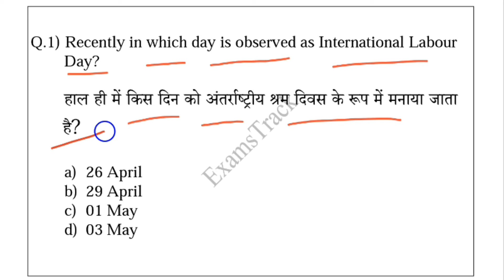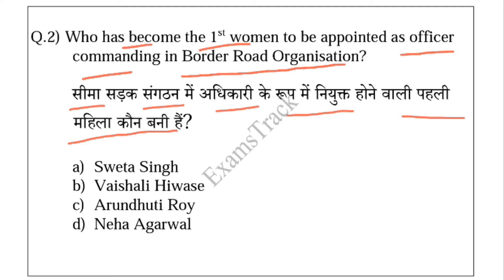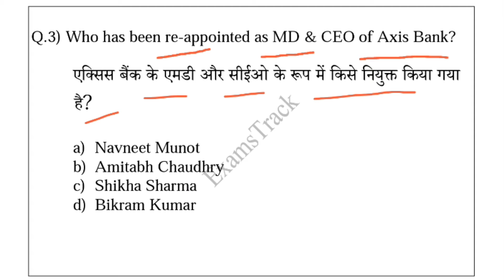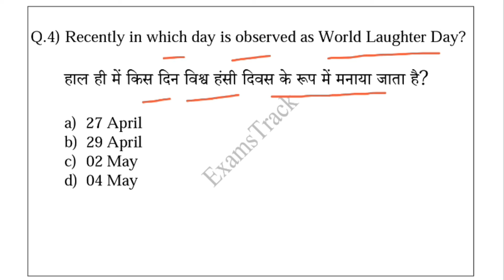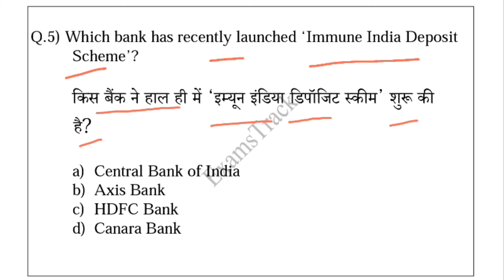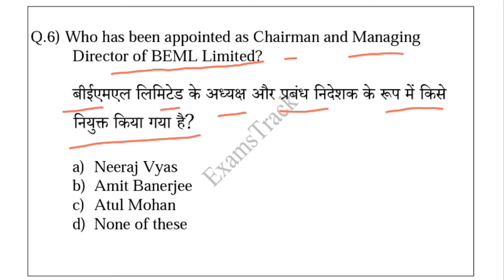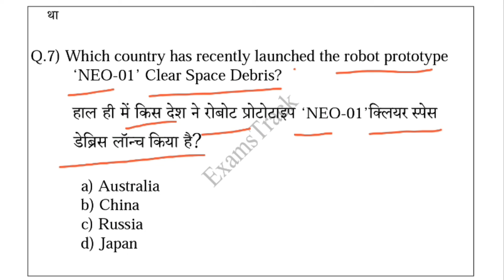Daily Current Affairs-302 | 04 May 2021 Current Affairs | Current Affairs in Hindi | Daily CA